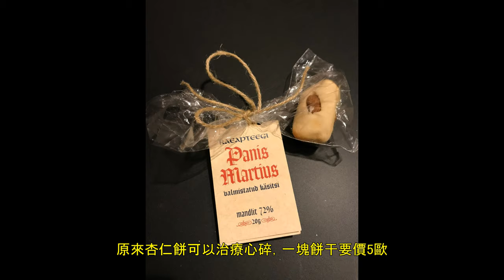愛沙尼亞塔林 一次遊遍北歐三國 芬蘭極光自助行 塔林美麗教堂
塔 林是靠近芬蘭灣的愛沙尼亞首都，塔林舊城列入世界遺產名錄，愛沙尼亞曾被俄國統治，所以教堂都有濃厚的東正教建築，因為是古城所以有許多傳說, 蠻有趣的。建議花個一兩天留在塔林，才能把新城和舊城區都走遍。